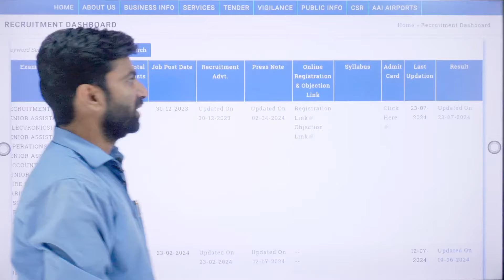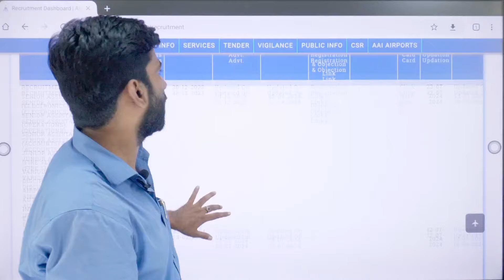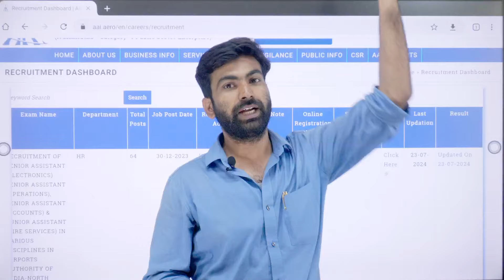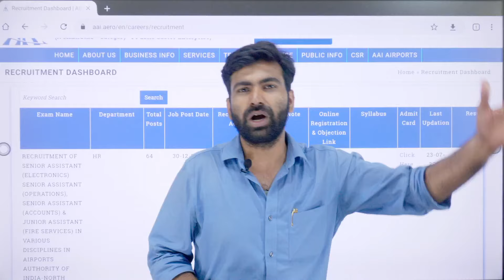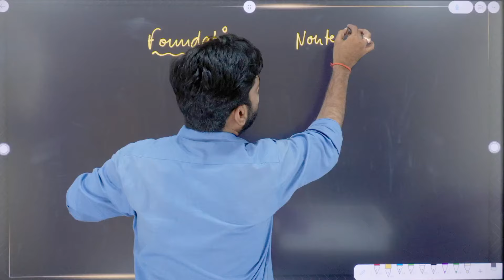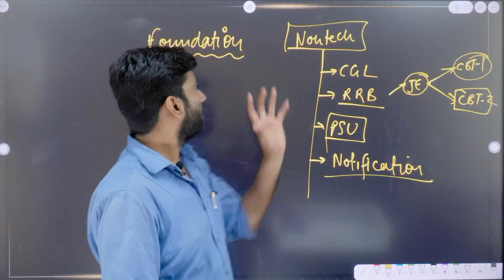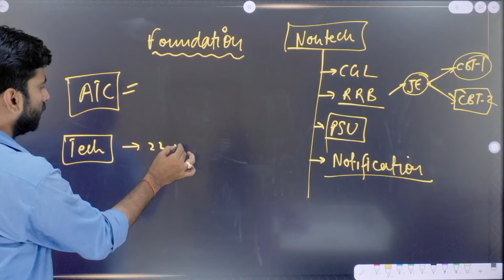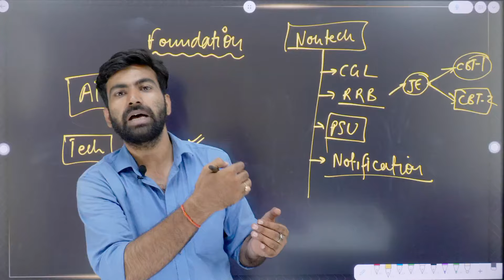VACANCY UPDATE - AAI 2024 | All about AAI ATC Junior Executive | Airport Authority of India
You can enroll in a Coaching subscription and get the following exclusive benefits
📖 Brief Recorded concept class on each chapter of about an hour.
📺 Two hours of live discussion class including 50+ questions
📜 20Qs assignment sheet after each class to solve and submit.
💪 30Qs Sectional mocks for each chapter essential to advance for the best grasp of the chapter.
📑 Concise ebook of 3-4 pages on each chapter for quick revision.
📝 Lecture Pdfs for quick revision after the completion of the lecture.
❓ Weekly doubt-clearing sessions
📊 Concept chart of each chapter to understand the concept quicker way.
🧑‍💻 Weekly full-length mock tests to track progress and identify areas for improvement.
🧑🏻‍🏫 Access to a dedicated mentor for personalized guidance and support throughout the course.

We provide strictly curated batches for AAI - ATC  with concise ebooks pdf, lec notes concept, and discussion classes with sectional and full mocks on each topic throughout the syllabus.

Hope you guys enjoyed the session and learned something new.